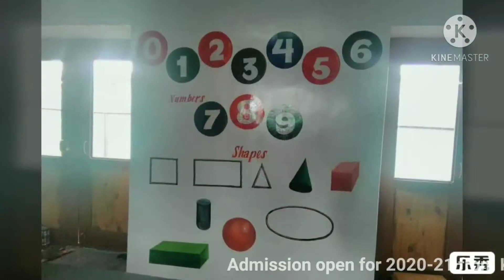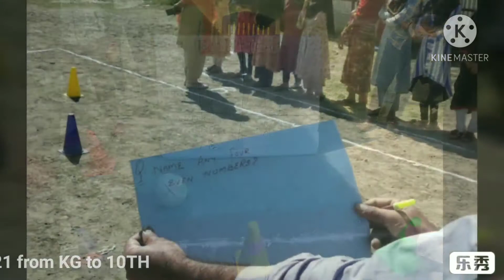7 November 2020